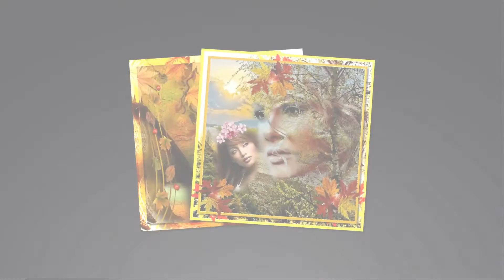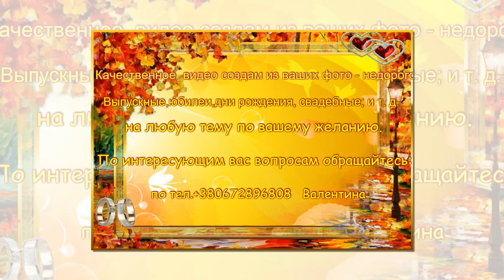Осень.Кусочек счастья.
Мой блог Заказать слайд шоу недорого. Качественное видео из фотографий выпускных школ, детских садов, слайд шоу из свадебных фото и многое другое...

Создание слайд шоу, создание слайд шоу с музыкой, создание слайд шоу с эффектами,  Создание слайд шоу из фотографий, заказать слайд шоу, дешевый видеоролик,  "заказать видеоролик"

Все фотографии  и музыка взяты с интернета. Хочу выразить признательность авторам,чьи фото и музыка  использованы в данном ролике.